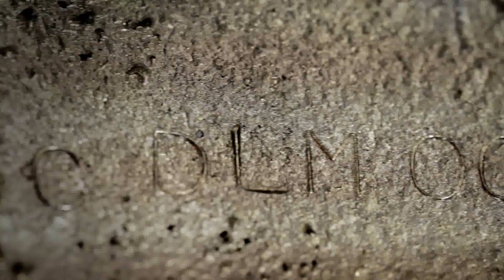Detour Gold First Gold Pour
On February 18, 2013, Detour Gold Corporation (TSX:DGC) poured its first four gold bars for approximately 2,000 ounces of gold at its Detour Lake mine.